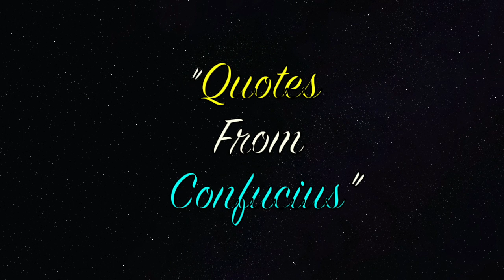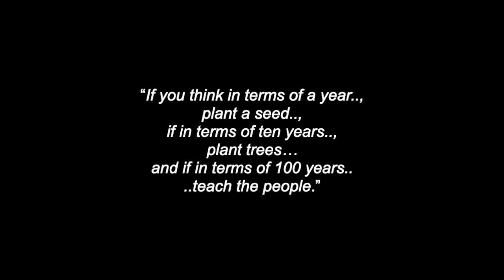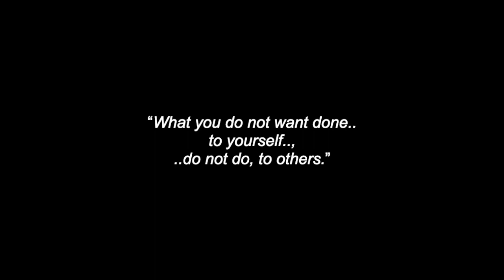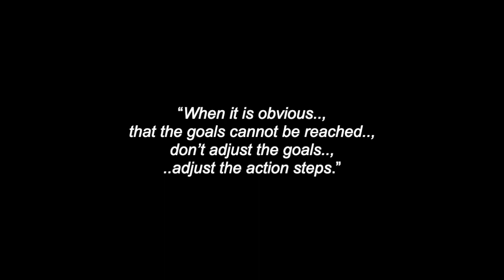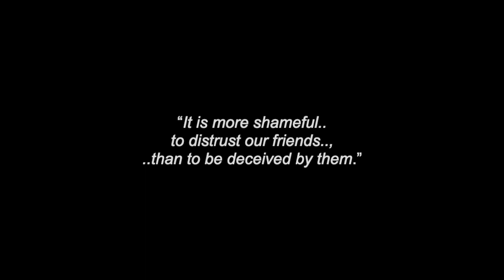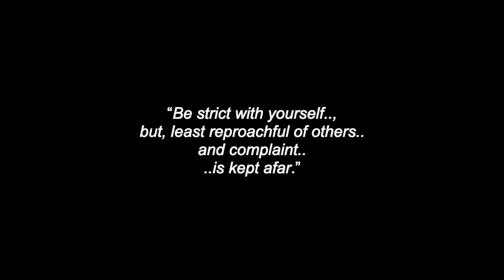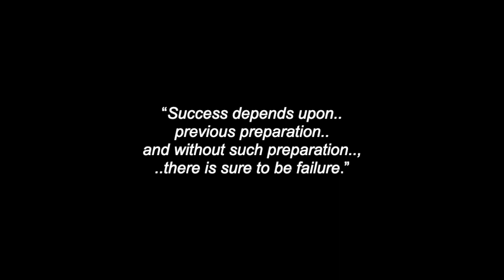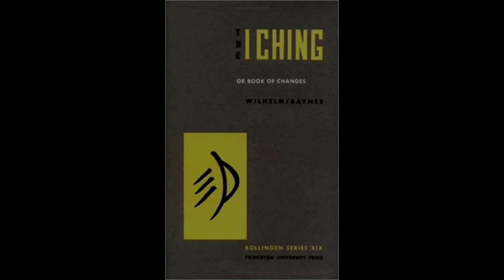Quotes From Confucius: Chinese - Spiritual Leader, Philosopher & Politician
This is a video for "Quotes From Confucius". There is also a video for “Confucious” (Biography).., a playlist entitled: "All Lives Matter" (people of various races & religions).. and videos for over 250 North & South-American Tribes & First Nations.

“Confucius”, (kənˈfjuːʃəs, kən-FEW-shəs) Chinese: 孔夫子..; pinyin: Kǒng Fūzǐ, "Master Kǒng”, was born in 551 BC and crossed-over to the spirit world, in 479 BC, He is a Chinese spiritual leader, philosopher and politician of the Spring and Autumn period. The philosophy of Confucius, also known as: “Confucianism”, emphasized personal and governmental morality, correctness of social relationships, justice, kindness and sincerity.  His followers competed successfully with many other schools, during the Hundred Schools of Thought era, only to be suppressed in favour of the Legalists, during the Qin dynasty. Following the victory of Han over Chu, after the collapse of Qin, Confucius's thoughts received official sanction in the new government and were further developed into a system known in the West as “Neo-Confucianism” and later, “New Confucianism” (Modern Neo-Confucianism).

Many Thanks & Much Respect To: Grandfather Confucius (..in Spirit)..; (..and to all of his relations)..; ZEN MEDITATION PLANET.. and to all the other brothers and sisters who have contributed to this video with photos and/or, in any other way.